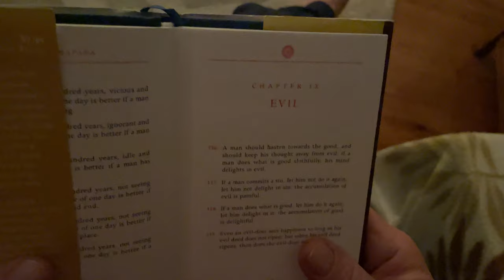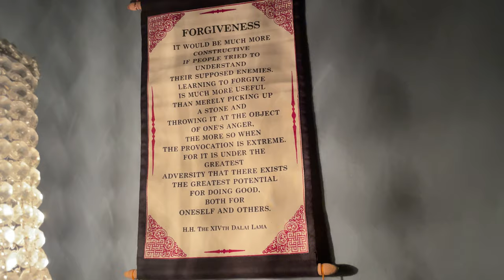The Sacred Texts Of The Dhammapada; Chapter IX: Evil